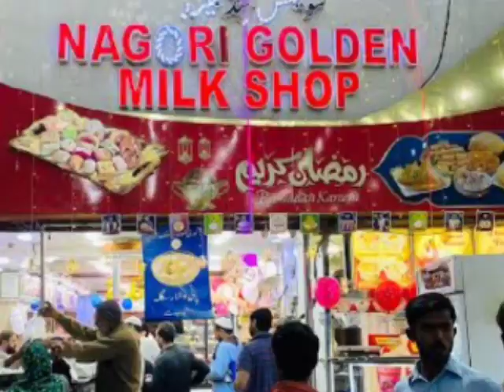Miya jee ❤️|| k Sath,Kafi time Baad Sath gai||LASSI piney#macdonals kfc dilpasand vlogs.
Farzeen Ali ki khubsurat Zindagi vlog
Maaz Sufder vlog
Miya biwi vlog
sonia gopaal vlog
khanjee vlog